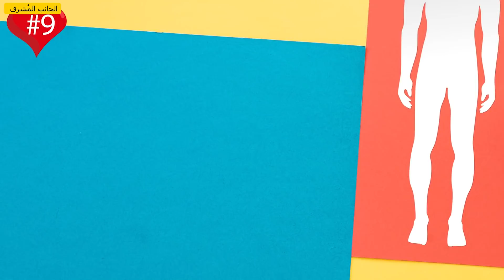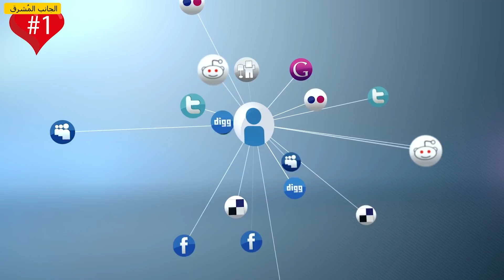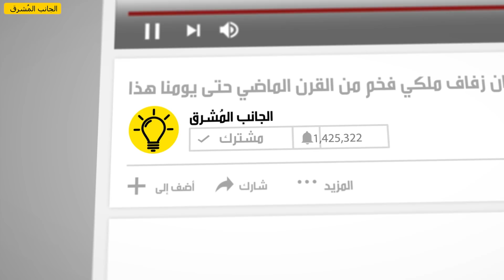عشر علامات تؤكد أنه معجب بك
كيف يمكنك معرفة أن هذا الشاب معجب بك. عندما تعجبين بأحدهم وتشعرين بأن الشعور متبادل، فإنك ترغبين بالتأكد من مشاعره حتى لا تحرجي نفسك، أليس كذلك؟ لحسن الحظ، هناك بعض الإشارات الواضحة التي  تشير إلى أن الشاب معجب بك. لاحظي الإشارات التي يرسلها هذا الشاب لاشعوريًا والتي يمكن أن تكشف عن إعجابه بك. حتى قدميه يمكن أن تظهر بأنك أكثر من صديقة له.

الطوابع الزمنية:
يتوتر حولك. 0:40
لغة جسده تقول ذلك. 1:35
يلمسك كثيرًا. 2:54
يعاملك بطريقة مختلفة. 3:53
يظهر اهتماما مفاجئا بهواياتك. 4:47
يظهر في الأماكن التي لا تتوقعين وجوده فيها. 5:42
يطرح عليك الأسئلة باستمرار. 6:25
يتذكر كل ما قلت له. 7:09
يتصرف أصدقاؤه ببعض الغرابة حولك. 7:58
لا يستخدم هاتفه عندما يكون معك. 8:47

الموسيقى:
Let's Do It . Topher Mohr and Alex Elena

الملخص:
• عندما نتحدث مع الشخص الذي يعجبنا، فإننا نتلعثم، ونقول ونفعل أشياء محرجة، ونتصرف بغرابة.
• سينظر إليك الرجل الذي يحبك كثيرا وسيراقب كل حركة تقومين بها. سيميل ناحيتك ويحاول أن يتواصل معك بالعين قدر الإمكان. مؤشر جيد آخر هو اتجاه قدميه: إذا كانت موجهة نحوك، فهذه علامة لاشعورية على أنه معجب بك.
• انتبهي إلى طريقة لمسه لك وردة فعله عندما تلمسيه. قد يعانقك بشدة عندما يراك أو يلمس يدك - يمكن أن يكون أي شيء. كل هذا يلمح إلى احتمالية إعجابه بك.
• إذا كان الشاب معجب بك، فإنه سيبدأ بالتصرف بحذر معك والقيام بحركات نبيلة تبين اهتمامه بك.
• قد يكون الاهتمام المفاجئ بما تقومين به علامة على أنه معجب بك بالفعل. فعندما نقع في الحب، نبدأ في ممارسة هوايات من نحب لأننا نريد أن نعرف المزيد عنهم وعن عالمهم.
• إذا كنتما تتقابلان بالصدفة كثيرا خارج المدرسة أو العمل أو أي مكان آخر يجمعكما، فقد يعني ذلك أنه يتعمد البحث عن فرص لرؤيتك "مصادفة".
• طرحه الأسئلة يظهر اهتمامه بك ويشير إلى أنه يريد الاستمرار في المحادثة ومعرفة كل شيء عنك.
• في حال لاحظتي أثناء حديثكما، أنه يتذكر ما قلت له قبل أسبوع أو يومين، أو اسم فرقتك الموسيقية المفضلة، أو حقيقة أنك تكرهين الزيتون، فإن هذا يدل على شيء ما.
• إن كان أصدقاؤه يبتسمون أو يتصنعون الابتسامة عند رؤيتك، من المحتمل أنهم يعرفون إعجابه بك.
• إذا كان الشخص لا يتحقق من هاتفه عندما يكون معك، فهذا يعني أنه مهتم بشخصيتك ويقدّر محادثتك ووقته معك.